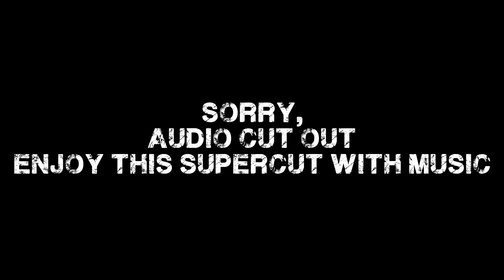First Day GOD! | The Darwin Project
My first day in this game, already going HAM! Loving The Darwin Project, and definitely looking forward to a full release.